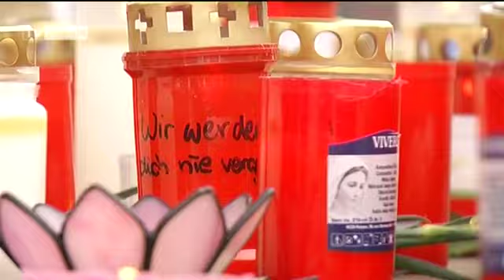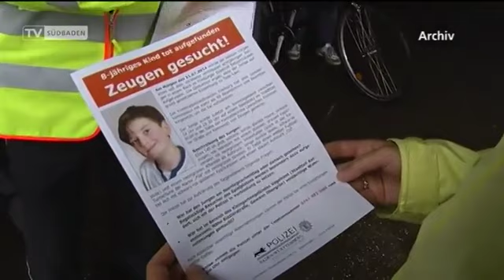Freiburg trauert um Armani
Am Samstag haben rund 2000 Menschen in Freiburg um den getöteten 8-jährigen Armani getrauert und Kerzen aufgestellt.